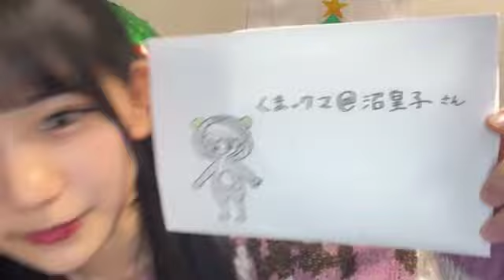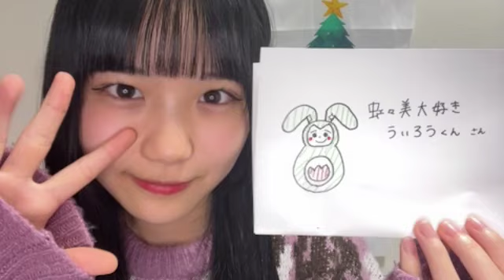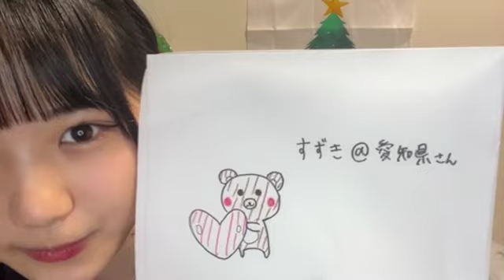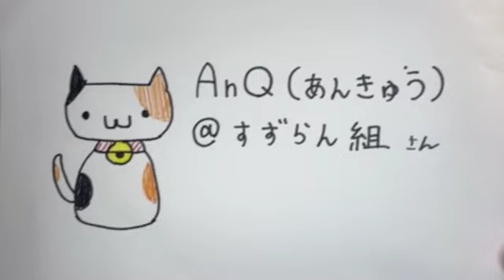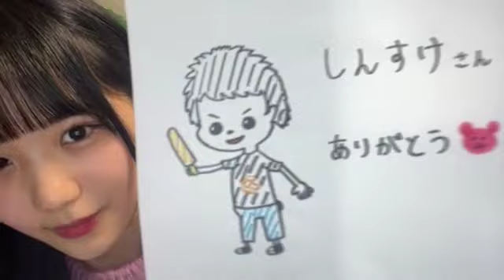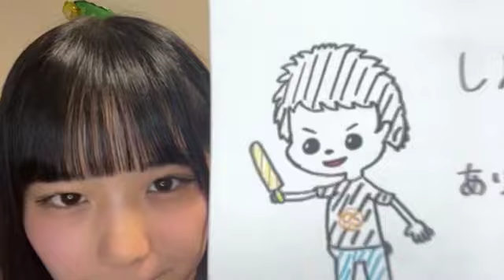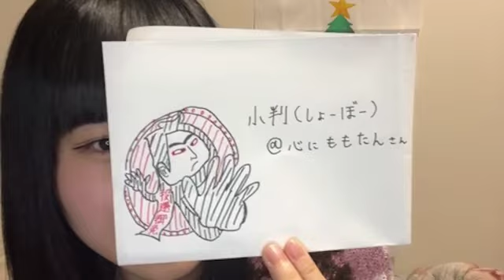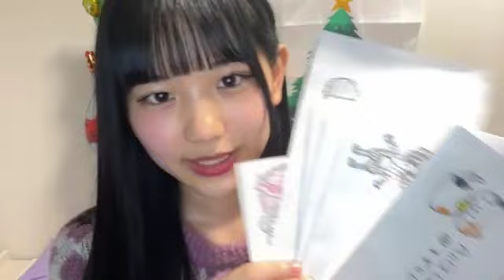伊藤虹々美 (SKE48 研究生) SR 2023年 12月10日 18時55分